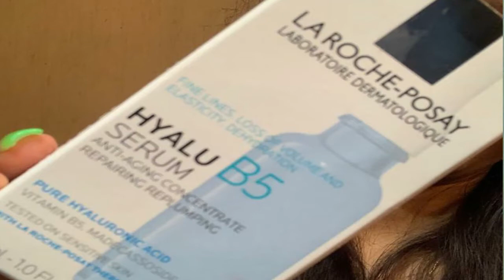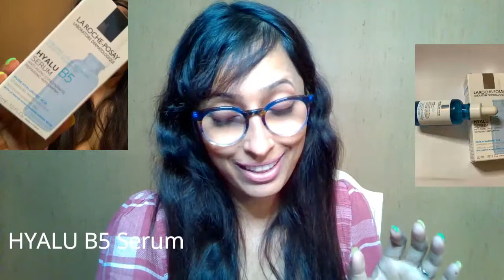La Roche Posay Hyalu B5 Serum | Proper way to apply | All skin type daily Serum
Fine lines, wrinkles, loss of volume and elasticity, dehydration.
Hyaluronic Acid